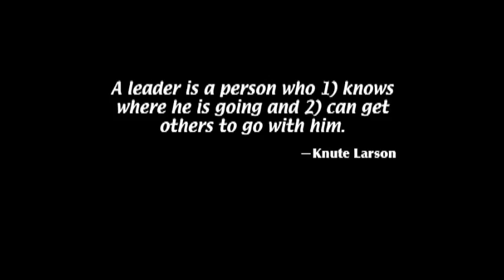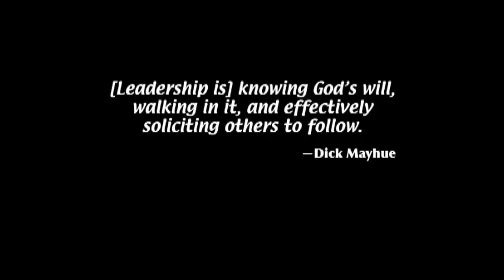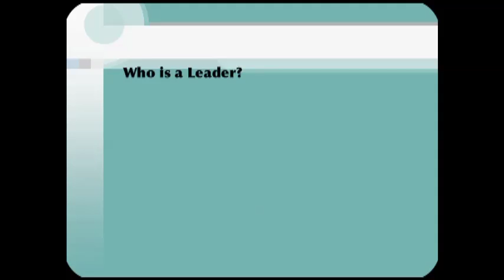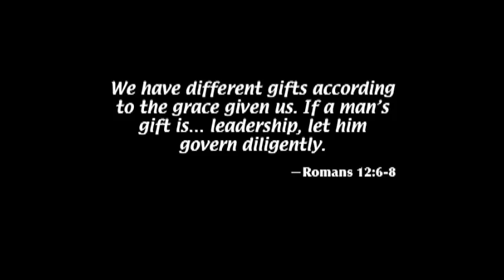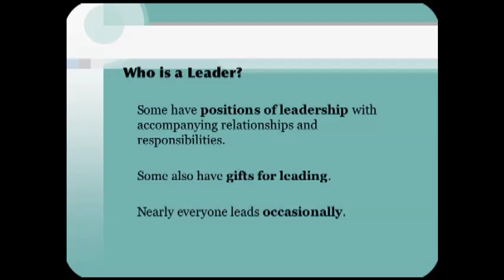Servant Leadership - Introduction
Introduction
What is leadership?
Who is a leader?